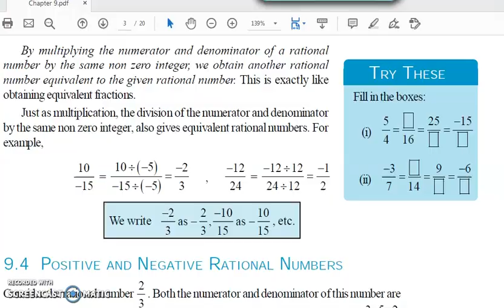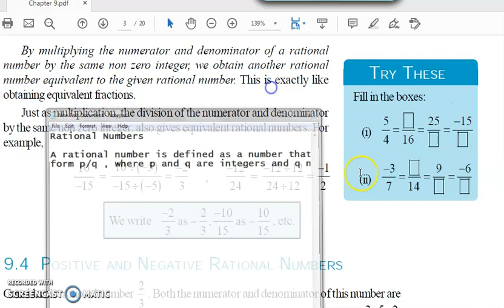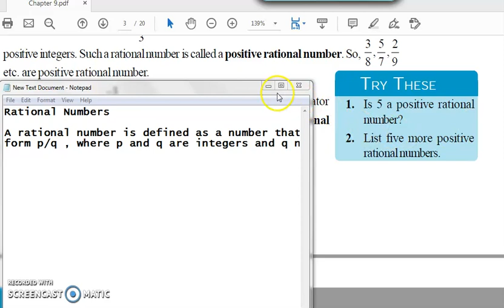Try these - page 175 - chapter 9 - rational numbers - class 7 - maths - NCERT - SOLUTIONS